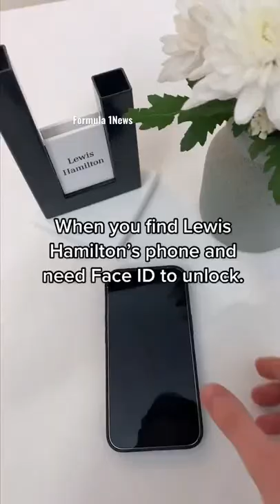🐐 Mercedes shorts formula1 f12022